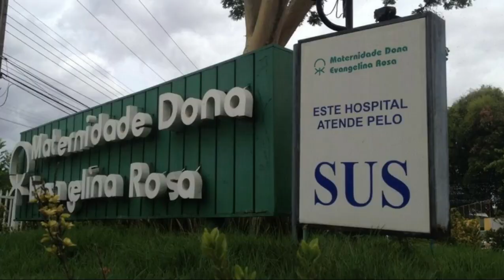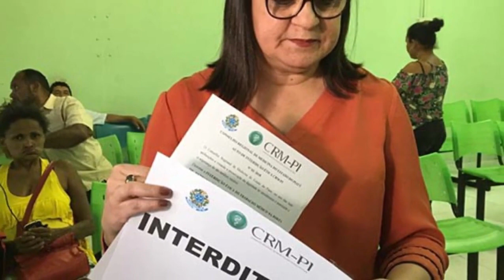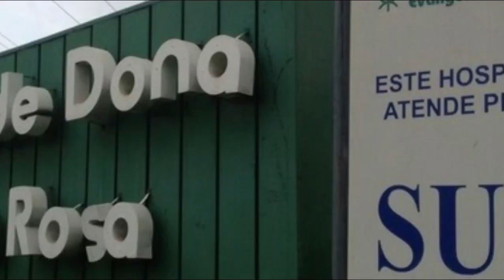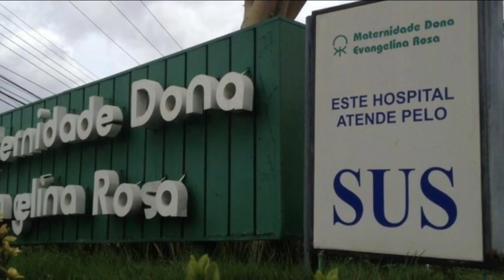✅ Uma história de terror na Maternidade Evangelina Rosa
▶ Este é, antes de tudo, um vídeo em defesa da vida. Nele, vamos conhecer um pouco mais sobre o drama da maternidade Evangelina Rosa, em Teresina/PI (uma verdadeira história de terror para quem procura aquela instituição que deveria ser de saúde e de vida). Por que defendo uma CPI (Comissão Parlamentar de Inquérito) para  o caso. Cerca de 250 natimortos por ano. Nenhuma providência do governo do estado.

▶ O novo hospital maternidade, que está sendo construído desde 2011, já recebeu perto de R$ 50 milhões em recursos do governo federal. E permanece inacabado, sem prazo para ser concluído ou inaugurado. O governador promete para este ano. Mas alguém acredita. Ninguém acredita também numa CPI para investigar a situação e punir responsáveis. Na verdade, ninguém parece mais acreditar no próprio Piauí. Repudiável.